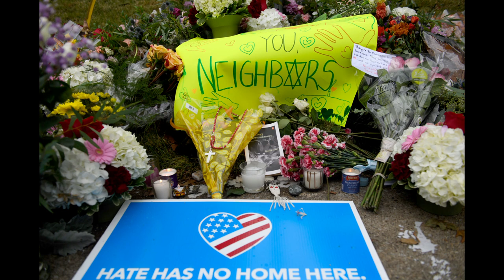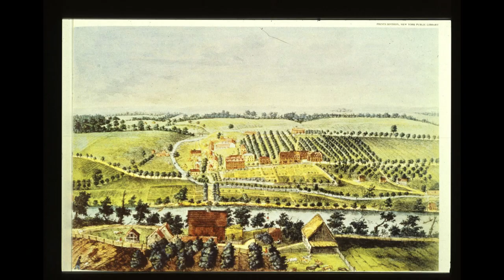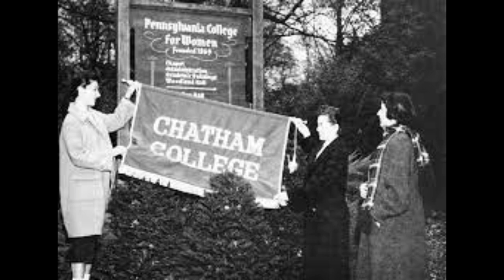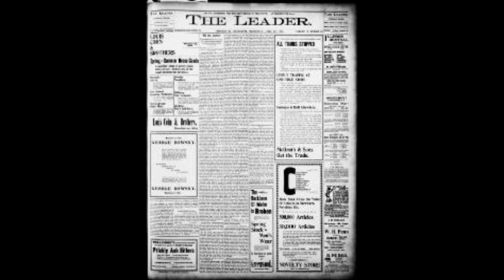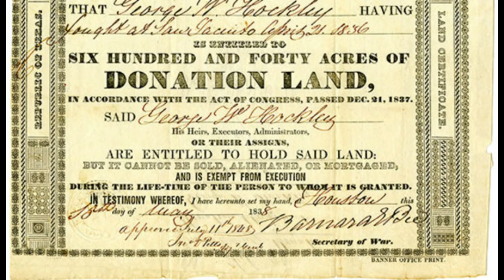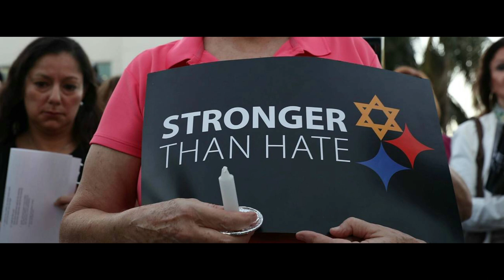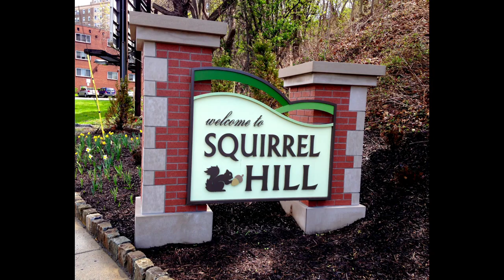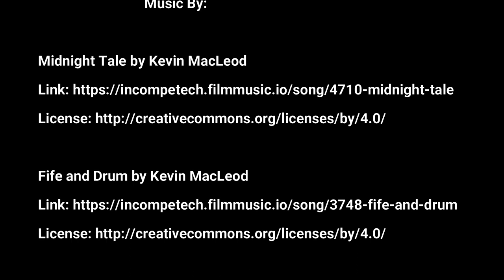Squirrel Hill PA - A Neighborhood of Joy, Wealth, Scandal & Tragedy - What Makes It Special?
In this episode of the Fascinating History and Amazing Stories of our Neighborhoods, Town Tours Online is looking at the very interesting, diverse and close-knit community of Squirrel Hill in Pittsburgh, PA. We will take a look at the history of this neighborhood from its modest beginnings as a farm town, to its days as the place some of Pittsburgh's elite had their great estates, to where it became one of the largest Jewish communities in the United States. We will show what makes this neighborhood so special and unique.
Town Tours Online would like to feature your neighborhood in a future vidoe. If we use your suggestion, we will give you a special thanks you and shout out in that video.
Also, please share this and our other videos with your friends, family and neighbors. We really want to reach 5000 subscribers, and cannot do that without your help.